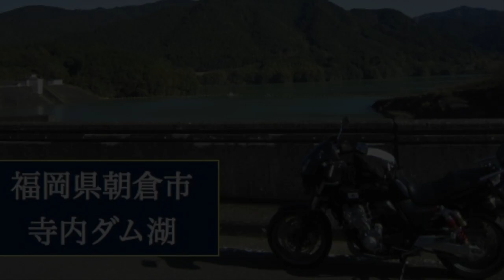福岡県中南部・大分県西部ダム巡り その3 寺内ダム見学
Here in this motorcycle blog,
I show you various touring courses in the northern half of Kyushu in Japan.
Please enjoy the beautiful sceneries and powerful rides of the HONDA CB400 SF.